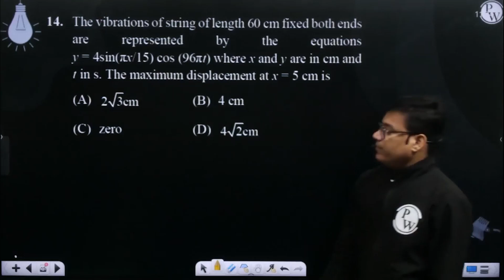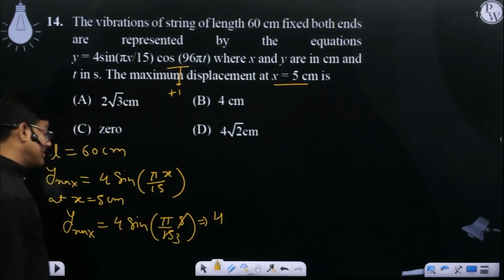The vibrations of string of length 60 cm fixed both ends are represented by the equations y = 4s....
The vibrations of string of length 60 cm fixed both ends are represented by the equations y = 4sin(&pi;x/15) cos (96&pi;t) where x and y are in cm and t in s. The maximum displacement at x = 5 cm is 📲PW App